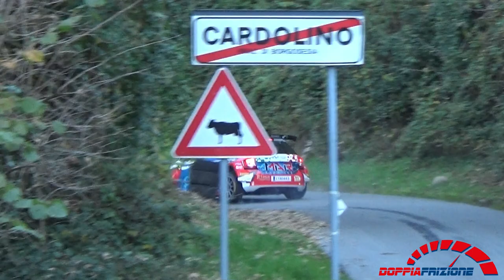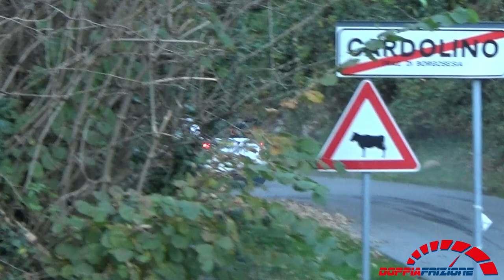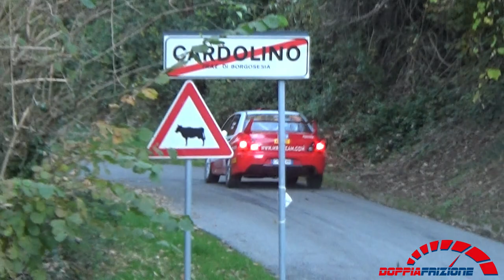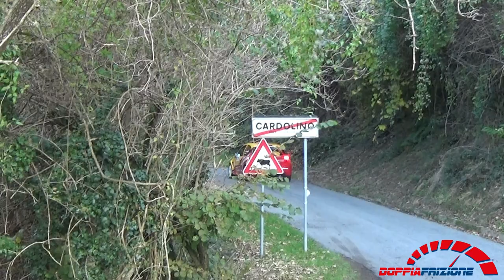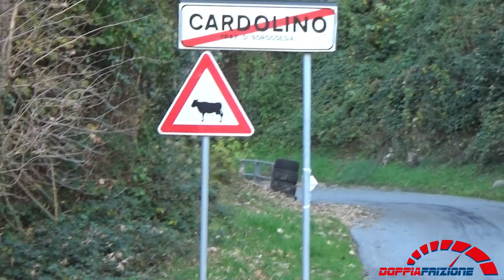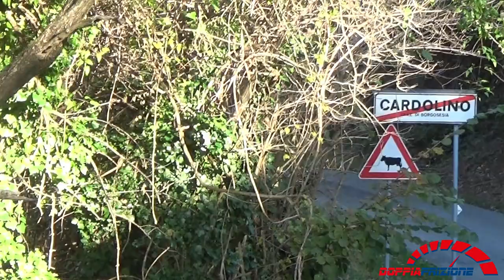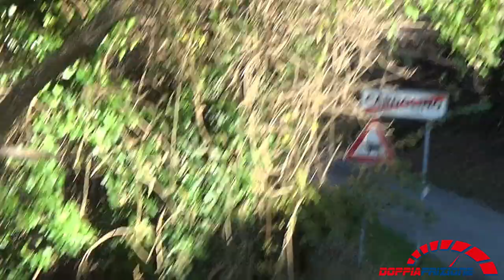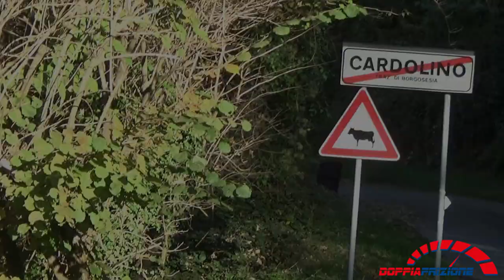Rally Del Rubinetto 2020---PS1---Città di Borgosesia